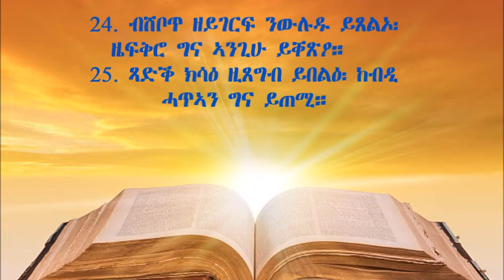TIGRIGNA BIBLE Audio with words መጽሓፍ ምሳሌ 13 ( PROVERBS 13)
ወደየ፡ ናብ ቃላተይ ኣቕልብ፡ ኣዝንኻ ናብ ዘረባይ ኣድንን። ንዝረኽበን ህይወቱ፡ ንብዘሎ ስጋኡ ኸኣ ፈውሱ እየን እሞ፡ ካብ ቅድሚ ዓይንኻ ኣይተርሕቀን፡ ኣብ ውሽጢ ልብኻ ዕቘረን።
መጽሓፍ ምሳሌ 4:20-22
My son, attend to my words; incline thine ear unto my sayings.
Let them not depart from thine eyes; keep them in the midst of thine heart. For they are life unto those that find them, and health to all their flesh. Proverbs 4:20-22